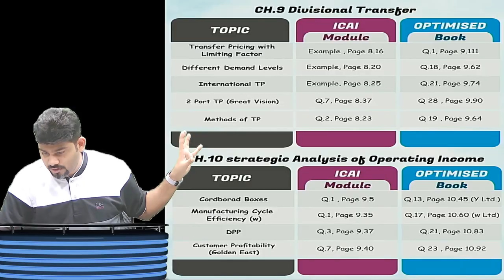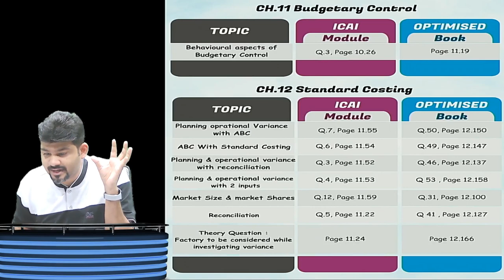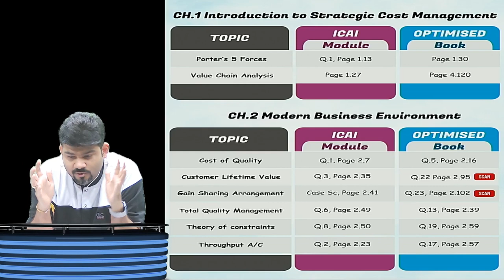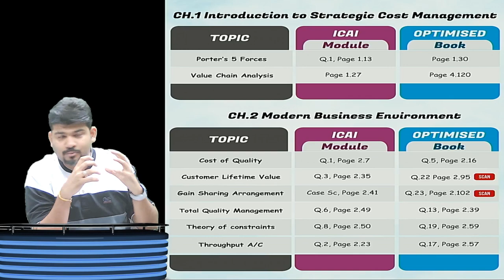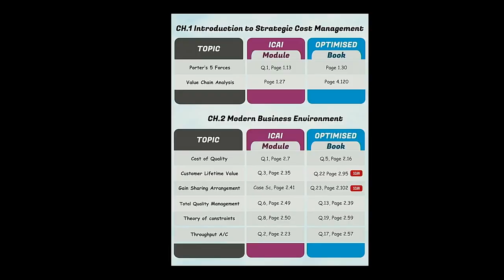CA FINAL SCMPE NOV 2023 IMPORTANT QUESTIONS FROM ICAI MODULE BY CA SANKALP KANSTIYA